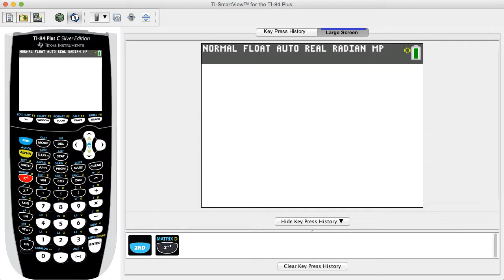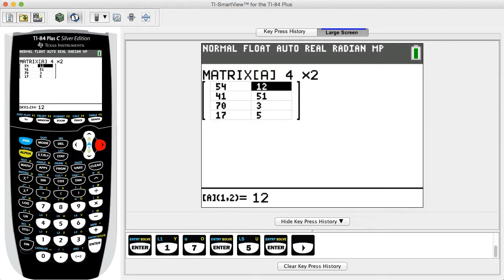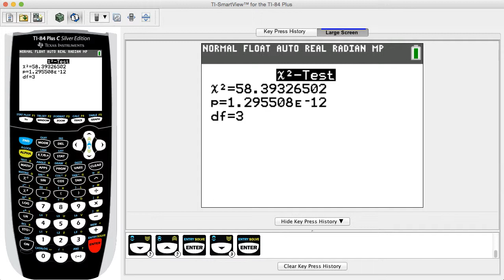TI-83/84 Section 11-3: Using a TI-83/84 Plus Calculator for Contingency Tables